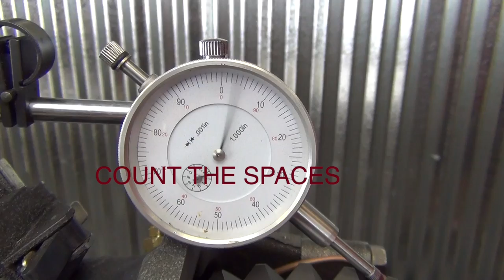How to Measure Differential Backlash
This video demonstrates how to measure differential pinion to ring gear backlash.  We use a Toyota differential as an example but this procedure can be applied to any differential.